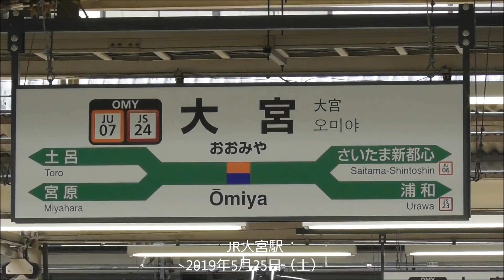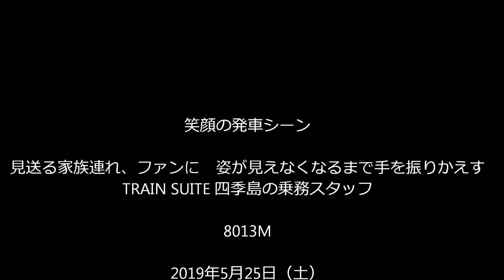見送る家族連れ、ファンに手を振り応える 四季島乗務スタッフ 2019.5.25 JR大宮駅 panasd 1259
1泊2日の行程で山梨、長野、会津方面に向かう「TRAIN SUITE　四季島」は上野駅を発車した後　大宮駅に到着し10数分停車して後発車するシーンを撮影しました。駅のホームには四季島を見に来た家族連れやファンの姿がありました。大宮のホームを発車する前から手を振る親子連れに　四季島の乗務スタッフが姿が見えなくなるまで手を振り応えているシーンが印象的でした。2019年5月25日（土）撮影。